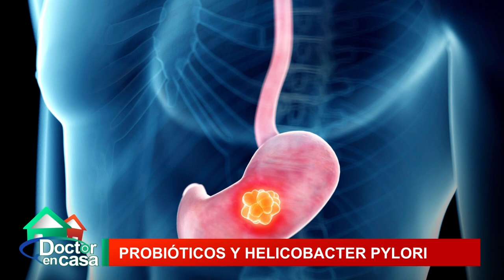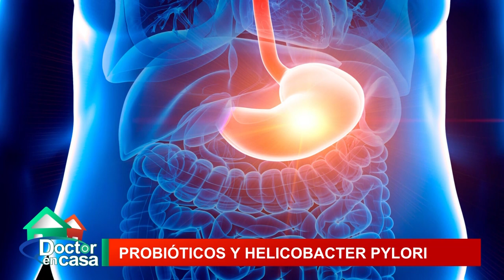Probióticos y Helicobacter Pylori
Helicobacter Pylori es un tipo de bacteria que causa infecciones en el sistema digestivo, en especial el estómago. Esta presente en aproximadamente dos tercios de la población mundial y ess posible que se transmita por agua y alimentos contaminados. En nuestro organismo se le asocia a úlceras pépticas y cáncer de estómago.Pero que rol pueden estar cumpliendo los probióticos en el tratamiento de esta bacteria, se lo contamos en este segmento de Doctor en Casa.